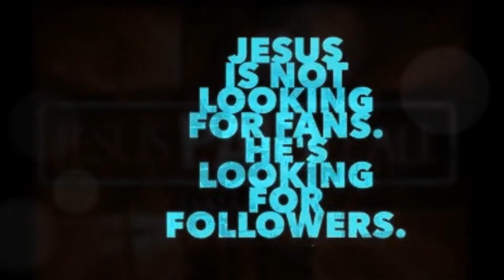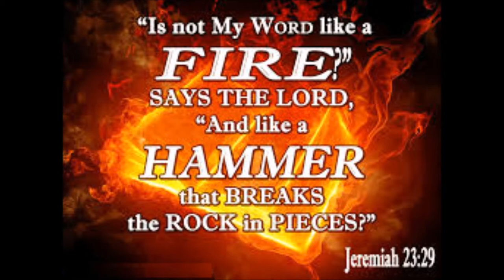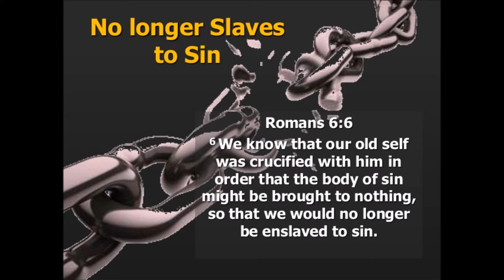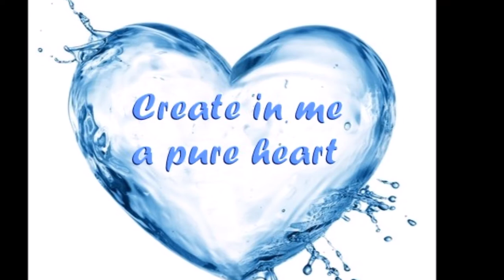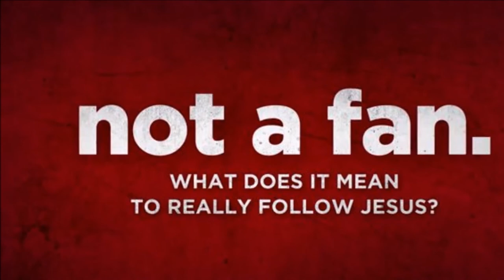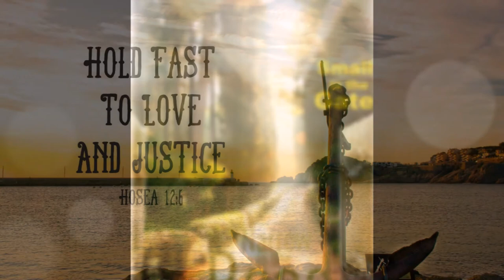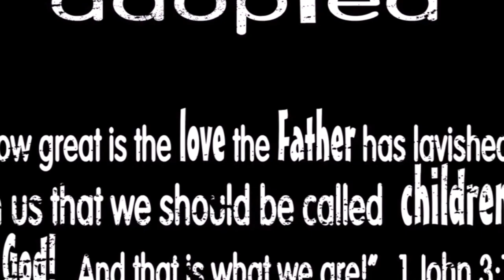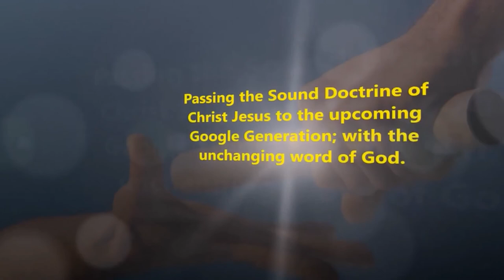எச்சரிக்கையின் செய்தி - கர்த்தரை நினை - Warnings From Israel’s History - Bro. Philip Ebenezer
கர்த்தரை நினை - எச்சரிக்கை - தோமாவுக்கு காட்சி - Do Not Forget the Lord  - Warnings From Israel’s History - God vs Counterfeit god - Jesus Appears to Thomas - Bro. Philip Ebenezer - Tele Bible Study
கர்த்தர் செய்தவற்றை மறந்துவிடாதே
11 “எச்சரிக்கையாய் இருங்கள். உங்கள் தேவனாகிய கர்த்தரை நீங்கள் மறந்துவிடாதீர்கள்! கவனமாக இருங்கள். நான் இன்று உங்களுக்குத் தந்த தேவனது கட்டளைகளுக்கும் சட்டங்களுக்கும், நியாயங்களுக்கும், கீழ்ப்படிந்து நடக்க வேண்டும். 12 பின், நீங்கள் தாராளமான திருப்தியான உணவை உண்ணலாம். வசதியான வீடுகளை நீங்கள் கட்டி அவைகளை அனுபவித்து வாழலாம். 13 உங்களது ஆடு, மாடு, வெள்ளாடுகள் பெருகி வளார்ச்சியடையும். பொன்னும், வெள்ளியும் மிகுதியாகப் பெறலாம். நீங்கள் எல்லாவற்றையும் தாராளமாக அடையலாம்!14 இவற்றையெல்லாம் அனுபவிக்கும்போது நீங்கள் கர்வம் கொள்ளாமல் எச்சரிக்கையாக இருக்க வேண்டும். உங்கள் தேவனாகிய கர்த்தரை நீங்கள் ஒருபோதும் மறந்துவிடக்கூடாது, நீங்கள் எகிப்தில் அடிமைகளாக இருந்தீர்கள். ஆனால் கர்த்தர் உங்களை விடுவித்து அங்கிருந்து வெளியேற்றி இங்கு அழைத்து வந்தார்.15 மிகப்பெரிய பயங்கரமான பாலைவனத்தின் வழியாகக் கொள்ளிவாய் பாம்புகளும், கொடிய தேள்களும் நிறைந்த அந்தப் பாலைவனத்தில் வறண்ட நிலமாகத் தண்ணீரே இல்லாத கொடிய பாலைவனமாக இருந்தது. ஆனால், கர்த்தர் அங்கே பாறைகளுக்கு அப்பால் இருந்து உங்களுக்குத் தண்ணீரைத் தந்தார்.
10 When you have eaten and are satisfied, praise the LORDyour God for the good land he has given you. 11 Be careful that you do not forget the LORD your God, failing to observe his commands, his laws and his decrees that I am giving you this day. 12 Otherwise, when you eat and are satisfied, when you build fine houses and settle down, 13 and when your herds and flocks grow large and your silver and gold increase and all you have is multiplied, 14 then your heart will become proud and you will forget the LORD your God, who brought you out of Egypt, out of the land of slavery. 15 He led you through the vast and dreadful wilderness, that thirsty and waterless land, with its venomous snakes and scorpions. He brought you water out of hard rock.
7 அந்த மக்களில் சிலர் செய்தது போல் விக்கிரகங்களை வணங்காதீர்கள். “மக்கள் உண்பதற்காகவும் பருகுவதற்காகவும் அமர்ந்தனர். மக்கள் நடனமாடுவதற்காக எழுந்து நின்றனர்” என்று எழுதப்பட்டிருக்கிறது.
7 Do not be idolaters, as some of them were; as it is written: “The people sat down to eat and drink and got up to indulge in revelry.”
தோமாவுக்கு காட்சி
24 இயேசு அங்கு தோன்றியபோது தோமா சீஷர்களுடன் இல்லை. அவரது பன்னிரண்டு சீஷர்களுள் தோமாவும் ஒருவன். 25 ஏனைய சீஷர்கள் “நாங்கள் ஆண்டவரைப் பார்த்தோம்” என்று தோமாவிடம் சொன்னார்கள். அதற்கு தோமா “நான் அவரது கைகளில் ஆணிகளின் துவாரங்களைக் காணும்வரை நீங்கள் சொல்வதை நம்பமாட்டேன். அப்படிப் பார்த்தாலும் அந்த ஆணித் துவாரங்களில் எனது விரல்களையும், விலாகாயத்தில் எனது கைகளையும் வைத்துப் பார்ப்பேன். இல்லாவிட்டால் நான் நம்பமாட்டேன்” என்றான்.
26 ஒரு வாரத்திற்குப் பின் சீஷர்கள் முன்புபோல் அந்த வீட்டில் மீண்டும் கூடினர். தோமா அவர்களோடு இருந்தான். கதவுகள் மூடப்பட்டிருந்தன. ஆனால் இயேசு வந்து அவர்களின் நடுவில் நின்றார். “சமாதானம் உங்களோடு இருக்கட்டும்” என்றார். 27 பிறகு இயேசு தோமாவிடம் “உனது விரல்களை இங்கே வை. எனது கைகளைப் பார். எனது விலாவிலே உன் கையை வைத்துப் பார். சந்தேகத்தை விட்டுவிடு. விசுவாசி” என்றார்.
28 அதற்குத் தோமா இயேசுவிடம், “என் ஆண்டவரே! என் தேவனே!” என்று பதில் சொன்னான்.
29 இயேசு அவனிடம், “நீ என்னைப் பார்த்ததால் விசுவாசிக்கிறாய். என்னைப் பாராமலேயே எவர் விசுவாசிக்கிறார்களோ அவர்கள் பாக்கியவான்கள்” என்றார்.
Jesus Appears to Thomas
24 Now Thomas (also known as Didymus[a]), one of the Twelve, was not with the disciples when Jesus came. 25 So the other disciples told him, “We have seen the Lord!”
But he said to them, “Unless I see the nail marks in his hands and put my finger where the nails were, and put my hand into his side, I will not believe.”
26 A week later his disciples were in the house again, and Thomas was with them. Though the doors were locked, Jesus came and stood among them and said, “Peace be with you!” 27 Then he said to Thomas, “Put your finger here; see my hands. Reach out your hand and put it into my side. Stop doubting and believe.”
28 Thomas said to him, “My Lord and my God!”
29 Then Jesus told him, “Because you have seen me, you have believed; blessed are those who have not seen and yet have believed.”

Title song and conclusion song: Dr. Pushparaj